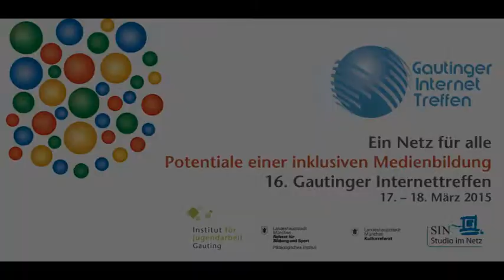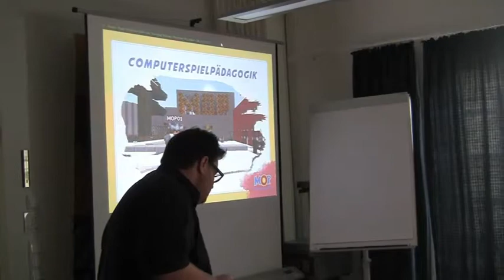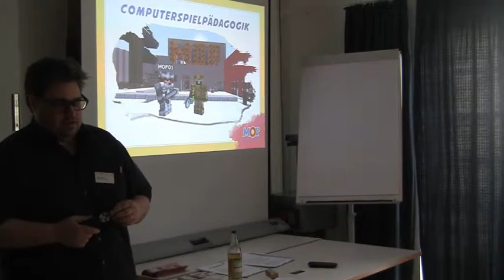Praxisimpuls "Inklusive Medienpädagogik in der offenen Jugendarbeit – ein Bericht aus der Praxis"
Fabian Heller, MOP Integrativer Jugendtreff, München